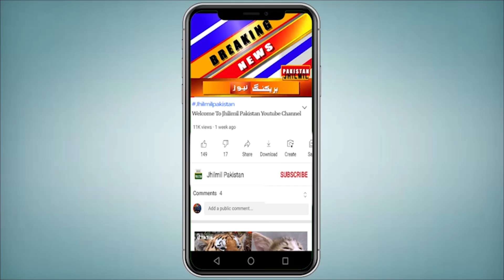Youme E Shadat Hazrat Umar (R.A) | Biggest Rally Today Karachi | 1st Muharram | AZMAT E SAHABA RALLY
Umar (R.A), the son of Al-Khattab, was born in 584- 589 CE. He was one of the most powerful and influential Muslim caliphs in history.He was a sahabi (companion) of the prophet Muhammad (P.B.U.H).He succeeded the first caliph of Islam Hazrat Abu Bakr (Radi Allahu ta'ala Anhu).
He was an expert Islamic jurist and is best known for his pious and just nature, which earned him the title Al-Faruq (“the one who distinguishes between right and wrong”). Under Hazrat Umar (R.A) the Islamic empire expanded to Persian and Roman empires in less than two years. It was he who set aside the Christian ban on Jews and allowed Jews into Jerusalem and to worship.

The caliph was assassinated on 27th Zilhaj, 644 while he was leading the fajar prayer. The attacker stabbed him six times in the belly that proved fatal.
Hazrat Umar-e-Farooq (R.A)
Second Caliph ( 582-644 C.E )
Hazrat Umar Farooq (r.a) is the most respectful personality in Muslim Ummah after Abu Bakr (r.a). He is also one of the Companions (r.a) of Prophet Muhammad (s.a.w.w), who was given the reward of Heaven in the world by Prophet Muhammad (s.a.w.w). He was born in the tribe of "Adi", a branch of Quresh, 40 years before migration of Prophet Muhammad (s.a.w.w), from Makkah to Madinah and 13 years after the incident of Aam-ul-Feel in 582 C.E. His name was "Abu Hafs", a patronymic name of old traditions. He was the strongest and brave one in all the Makkah. No body in Makkah existed in His youth who could dare to fight with Him. But after embracing Islam He was the most fair and just in ever. On 6th year of Prophet hood by Muhammad (s.a.w.w), he embraced Islam. His embracing Islam, is the most popular story of the Islamic history. He was the one who took Prophet Muhammad (s.a.w.w) and a small group of Muslims in Kaaba to offer Namaz for the first time in history. The wordings to Kuffars was: "If anyone want to make his children Orphan and wife as a widow, do stop us!".
Sayings of Prophet Muhammad (s.a.w.w):
1. I see that devil either from humans or jinn, runs away from Umar. (Tirimzi)
2. I saw in a dream that I was given a bowl of milk which I drunk and remaining I gave it to Umar. (Tirimzi)
3. No doubt, ALLAH has issue truth, on the tongue and in the heart of Umar. (Tirimzi)
4. I saw a dream that I am in the Heaven, there I saw Rameesa (my quilt aunt) and I heard someone's footstep, I asked: who is this?. I was answered: it is Bilal and I saw a palace with a handmaid standing in front of it, I asked: whose palace is this?. She said: Umar bin Khattab's. I wished to see it from inside but, Oh Umar!, I divided my attention from your shame. Hazrat Umar (r.a) said: My father and mother be sacrificed upon You, should I ponder from Your saying?. (Bukhari)
5. If some else Prophet should have been proposed by ALLAH after me, would have been Umar bin Khattab. (Tirimzi)

muharram
first muharram ul haram
yakum muharram ul haram
AZMAT E SAHABA RALLY
Hazrat Umar e Farooq R A Ki Shan
Yakum Muharram Youm e Shahadat Hazrat Umar Farooq R.A

Youme E Shadat Hazrat Umar (R.A) | Biggest Rally Today Karachi | 1st Muharram UL Haram Umar (R.A) |
Youm e Shahadat Hazrat Umar Farooq R.A 1st Muharram ul Haram
juloos  Hazrat Umer Farooq karachi Allama Aurangzeb FAROOQI Azmat e Sahaba march karachi Youm e Farooq e Azam Markazi Juloos
Youm e Shahadat HazratUmarFarooq R.A
Juloos 1st_Muharram. Leaded by AllamaAurangzebFarooqi and AllamaAhmedLudhyanvi.
First Muharram Ul Haram : Youm e Shahadat Hazrat Umar Farooq R.A